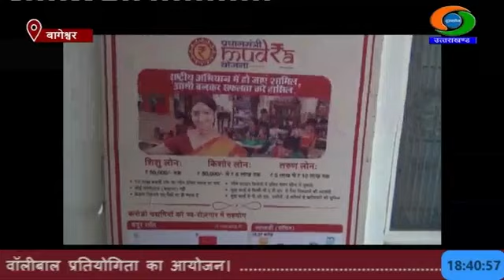बागेश्वर में प्रधानमंत्री जनधन योजना से लोगों को मिला लाभ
बागेश्वर में जनधन योजना से लोगों को मिला लाभ